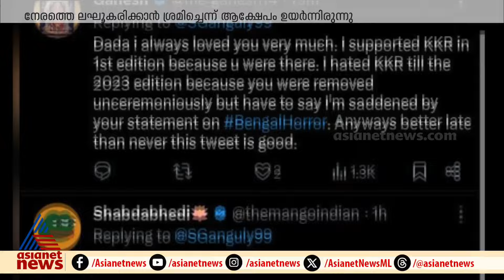യുവ ഡോക്ടർ ക്രൂര പീഡനത്തിന് ഇരയായി കൊല്ലപ്പെട്ട സംഭവത്തിൽ പ്രതിഷേധമറിയിച്ച് സൗരവ് ഗാംഗുലി | Ganguly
കൊൽക്കത്തയില്‍ യുവ ഡോക്ടർ ക്രൂര പീഡനത്തിന് ഇരയായി കൊല്ലപ്പെട്ട സംഭവത്തിൽ പ്രതിഷേധമറിയിച്ച് സൗരവ് ഗാംഗുലി; സൈബറിടത്ത് മുഖചിത്രം ഒഴിവാക്കി കറുപ്പണിയിച്ചായിരുന്നു ഗാംഗുലിയുടെ വേറിട്ട പ്രതിഷേധം